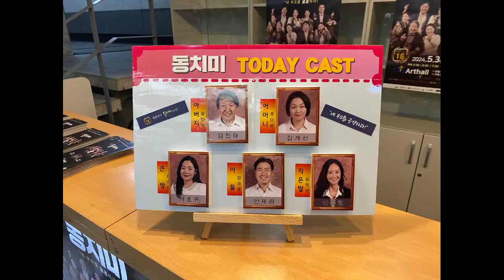[연극]동치미 리뷰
5월 3일 ~ 5월 12일까지 공연하는 연극 동치미입니다.